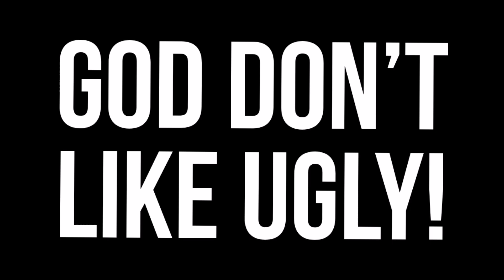So Many 🚩😳 Where is Quinton Simon?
What on earth happened to missing boy Quinton Simon?